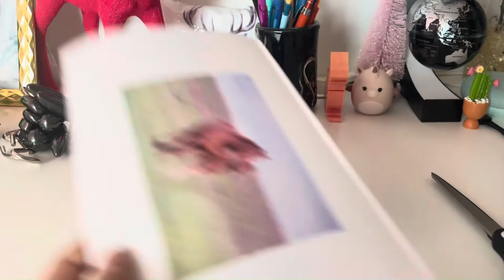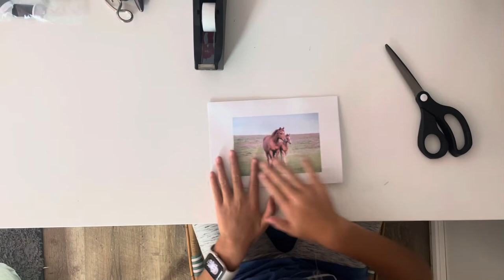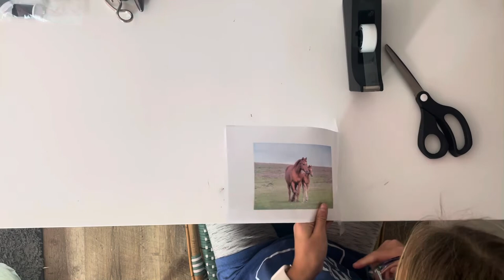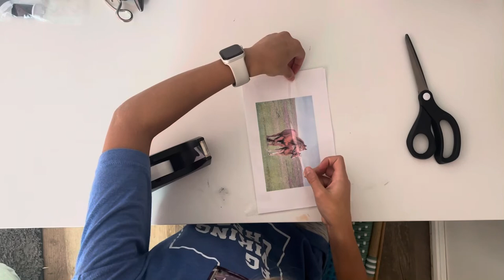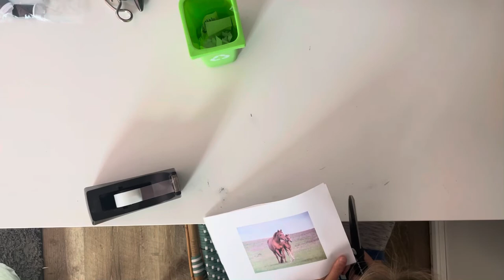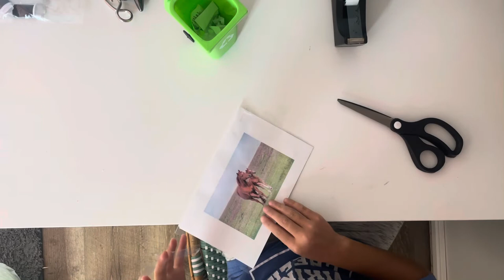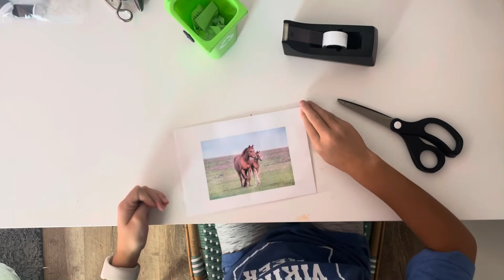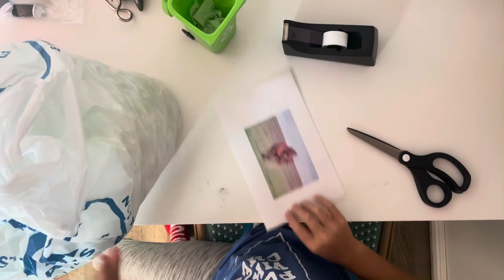Horse paper, squishy